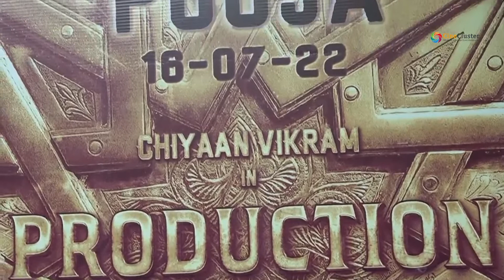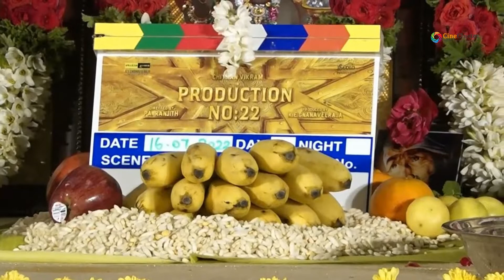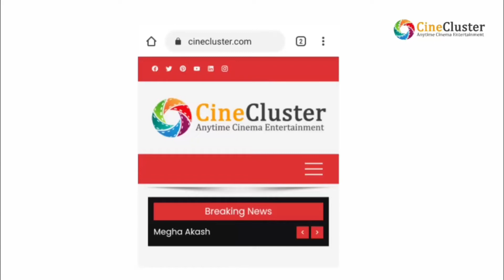சைக்கிளில் வந்த Arya, Chiyaan 61 Movie Pooja | Vikram | Pa Ranjith | GV Prakash